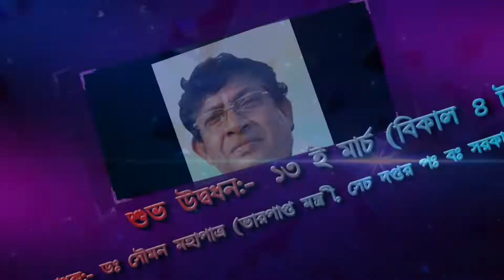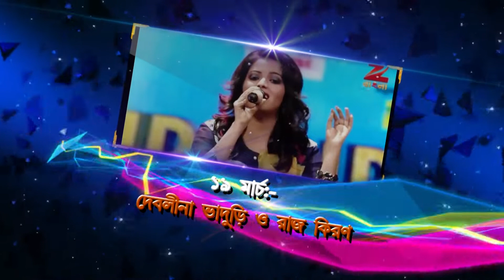JARA PARIBAR JANAKALLYAN SOCIETY MELA-2019